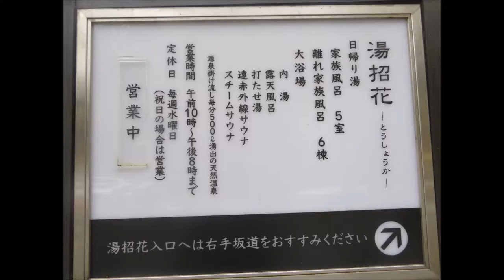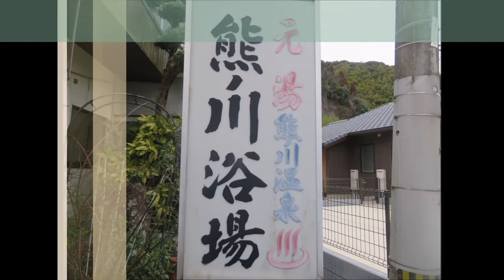【温泉 佐賀♨】熊ノ川温泉 湯招花＆元湯 熊ノ川浴場｜佐賀市の奥座敷で放射能泉♪【九州温泉道】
佐賀市の奥座敷：熊の川温泉。放射能泉。九州温泉道対象2施設へ♪

（１）「湯泉郷 温泉館 湯招花(とうしょうか）」
”佐賀市の奥座敷 森の贅沢隠れ家では弱放射能☆”
今回初訪問の施設。
少し高台の森の中にある温泉施設。
たくさんの浴槽＆食堂もある施設充実型。
大浴場、内湯も露天も大きな石風呂。
露天では木々に囲まれ、都会の喧騒を忘れられます♪
ツルツルの弱放射能泉を湯っくり堪能しましょう

‹♨湯泉郷 温泉館　湯招花(2023年1月時点)›
・住所：佐賀市富士町大字上熊の川180-1
・時間：10：00～20：00
・休館：火曜＆水曜休（祝日の場合は営業）
・料金：大人1,200円　こども（12才まで）600円
・泉質：放射能泉
・交通：車→JR佐賀駅から約４０分、長崎自動車道佐
賀大和ICから約１５分

（２）「元湯 熊ノ川浴場」
”のどかな川沿いで ぬるい弱放射能をたしなむ”
8年半ぶりの訪問。歴史感じる住宅街にある共同浴場。
熊の川ぞいにあり、これまたのどか♪石タイル式の浴槽。ぬるめできれいな透明のお湯。
地元の方も次々と入力され、地域に根付いている印象です♪

‹♨元湯熊ノ川温泉 熊ノ川浴場(2023年1月時点)›
※動画中にあるHPは誤りです、大変申し訳ございませんm(__)m
    正しくは↓
・住所：佐賀市富士町大字上熊川118
・時間：9:00～20:30
・休館：火曜・金曜
・料金：大人700円、こども300円
　　　　※15時～は大人500円、こども200円
　　　　　17時～は大人300円、こども100円
・泉質：放射能泉